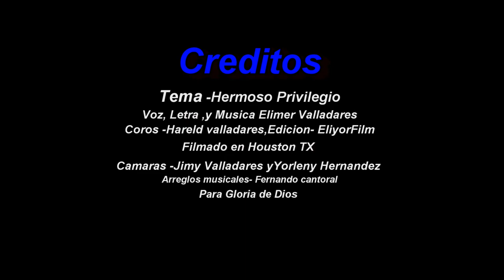HERMOSO PRIVILEGIO, BACHATA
Tema Hermoso privilegio
canta Elimer valladares
voz de coros-Hareld Valladares
filmado en Houston TX
Eliyor Film
en camaras-Jimy Valladares)  Yorleny Valladares )
Arreglos Musicales - Fernando Cantoral